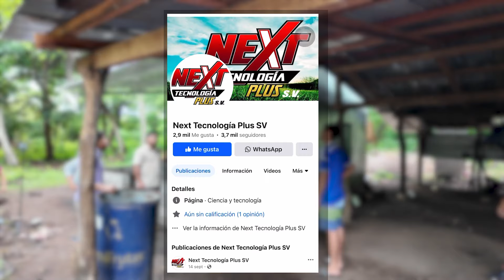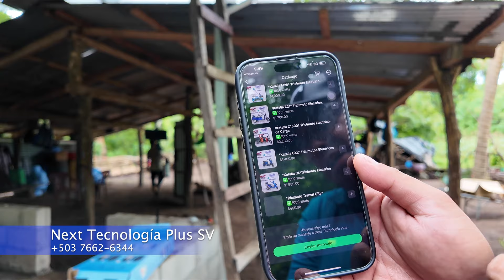🔦SE LE INSTALAN LÁMPARAS SOLARES AL ABUELO MARIO EN SU NUEVA CASA 🏝️ *Next tecnología plus sv*